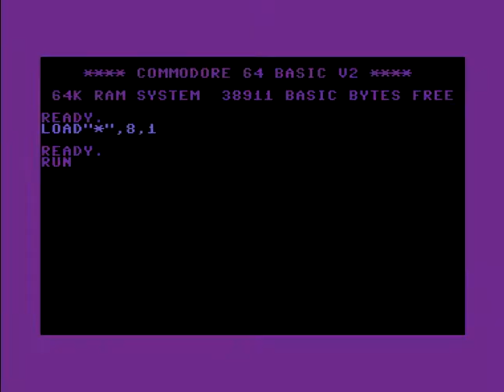Hitmen (HIT) Intro 26 ! Commodore 64 (C64)